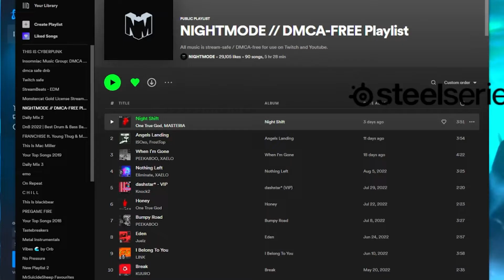Gunfire Reborn lets you play as Iron Man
➔ Music
• Unlike Pluto - Everything You Need